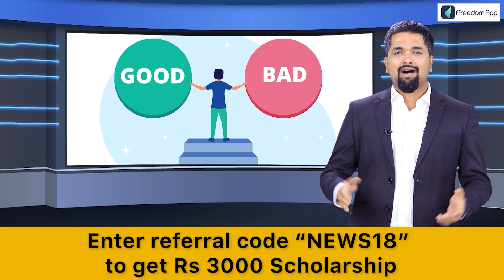Bihar News: Begusarai Firing Case में Police की छापेमारी, आरोपियों की तस्वीर हुई जारी । Hindi News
Bihar News: बिहार के Begusarai Firing Case में Police ने कई जिलों में छापेमारी की. पुलिस ने चारों आरोपियों की तस्वीर को जारी किया है. आसपास के इलाकों में तलाशी अभियान पुलिस ने तेज कर दिया है.